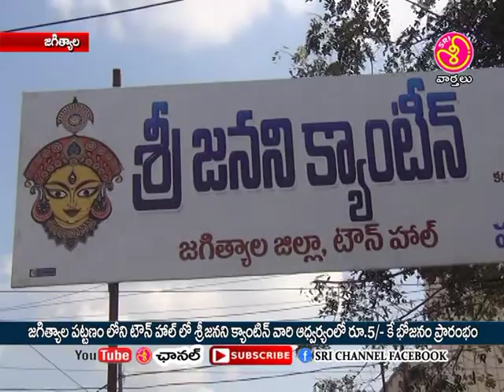03 11 18 6